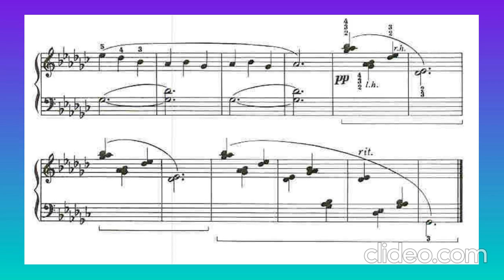THE JOY OF THE FIRST YEAR PIANO. "Moonlit pagoda" Pag 71. Beginner / Principiante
🎹 Pedal sign: Press / Lift

🎹 Signo de pedal: Presionar / Levantar